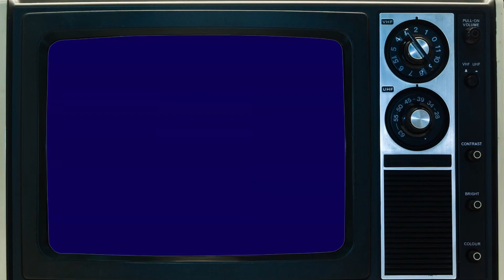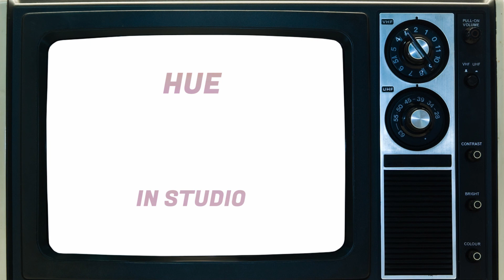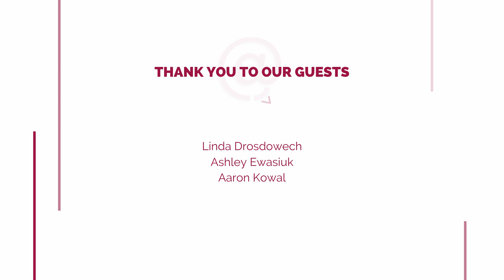Hue At Home with Tracy Koga: Aaron Kowal Recording Artist, Ashley Ewasiuk Pharmacist | Full Episode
Today's theme on Hue at Home is phobias. 2020 left us exhausted from fear, anxiety and anger. Probably a few new phobias were born.

First off, we meet Ashley Ewasiuk, VP of Pharmacists MB, who speaks honestly about what her colleagues are working towards. The vaccine roll out is on, and we get a better look into the role pharmacists play in our general health scene.

We also premiere local artist Aaron Kowal's new single, 'Phobia', and life coach Linda Drosdowech shines a light on the advantage of focusing on what is going right.

New episodes of Hue at Home will be out every Thursday!